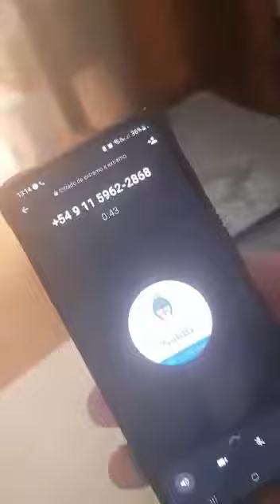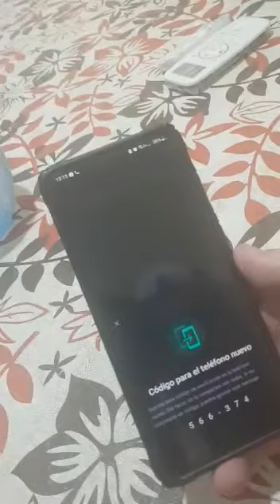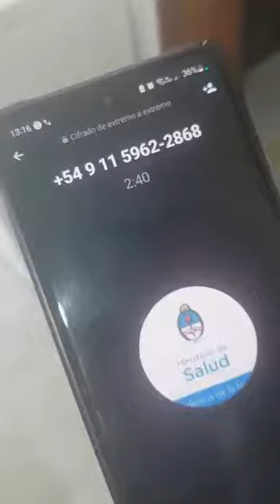Así es la maniobra que utilizan los estafadores para quedarse con tu cuenta de WhatsApp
Un hombre que no cayó en la trampa grabó el paso a paso que utilizan los estafadores para quedarse con tu cuenta.